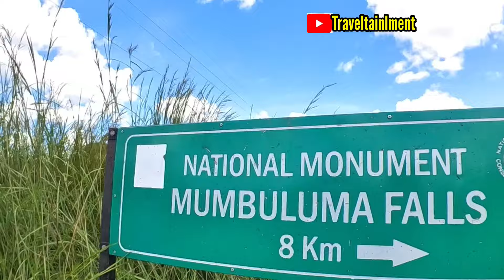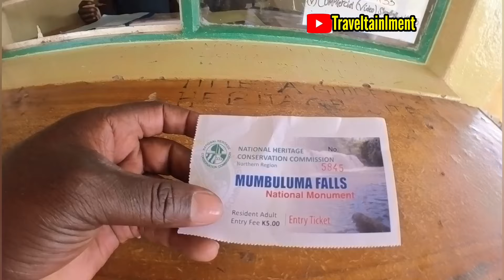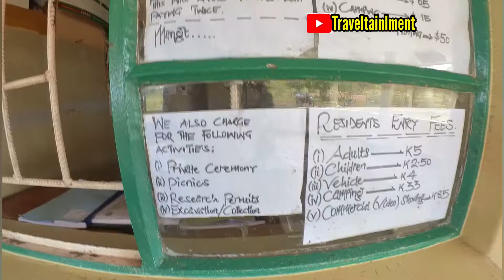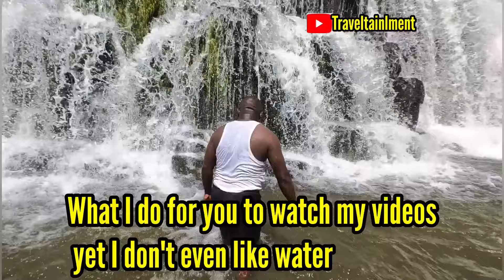Found The Son Of Victoria Falls In The Unchartered Territory Of Mansa:Mumbuluma Waterfalls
🌿🌊 Unveiling Hidden Marvels: Exploring the Uncharted Territory of Zambia Series at Mumbuluma Waterfalls, the "Son of the Night" Victoria Falls in Mansa. Join Me on a Journey to Showcase the Enchanting Waterfalls of Zambia's Northern Circuit 🏞️🎥

Embark on an extraordinary voyage with me as we venture into the uncharted territory of Zambia, where secrets and wonders await discovery. In this episode, we delve into the captivating beauty of Mumbuluma Waterfalls, the mysterious "Son of the Night" Victoria Falls in Mansa, Luapula Province. This landmark attraction is just the beginning of a series dedicated to showcasing the hidden gems of the Northern circuit's majestic waterfalls in Zambia.

🌿 Enigmatic Escapade: Experience the allure of the unknown as we set foot in the mystical realm of Mumbuluma Waterfalls, shrouded in legend and natural splendor. Follow me on a journey of exploration and enlightenment as we uncover the secrets, history, and breathtaking beauty of this unique waterfall that echoes the grandeur of the night.

🌊 Natural Wonder Unveiled: Witness the spectacle of Mumbuluma Waterfalls as they cascade in majestic beauty, reflecting the ethereal essence of the "Son of the Night" Victoria Falls. Immerse yourself in the sights and sounds of this enchanting landscape, capturing the magic and wonder of Zambia's untouched treasures.

🏞️ Journey of Discovery: Join us on an immersive adventure through the Northern circuit of Zambia, where each waterfall holds a tale of its own. From Mumbuluma to the farthest reaches, we'll traverse the unexplored, and share the essence of these hidden marvels with the world through our lens, unraveling the mysteries of Zambia's natural heritage.

Let's ignite the spirit of exploration, embrace the wonder of nature, and embark on a visual journey through the hidden gems that grace the landscapes of Zambia's uncharted territory. 🌿🌊🏞️🎥